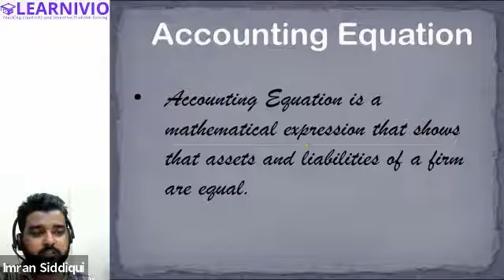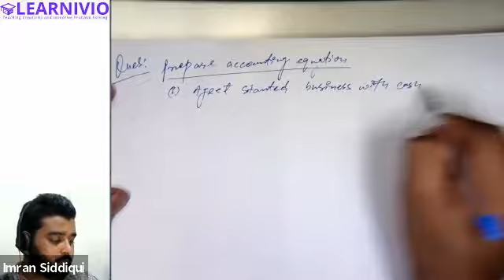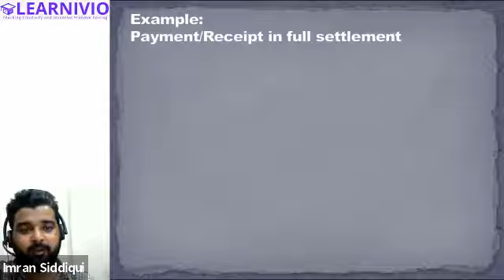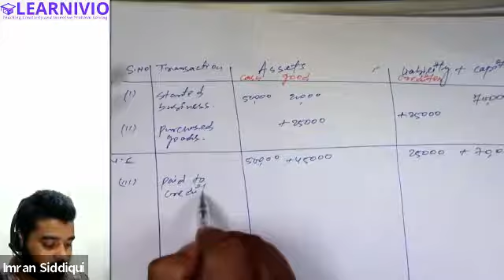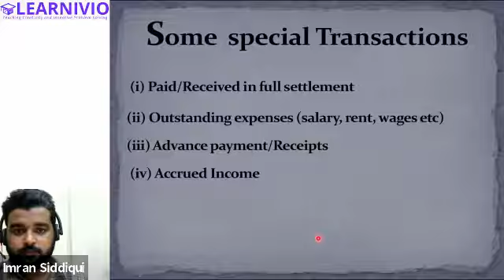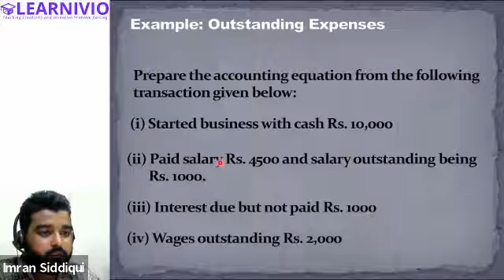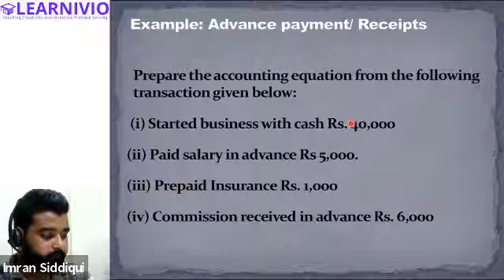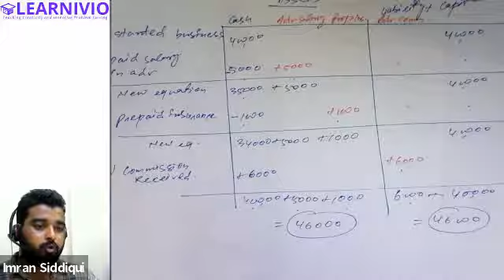Learnivio | Some Special Transactions | Accounts | Lect 5 | Riyadh Batch 1 | 02-10-2021